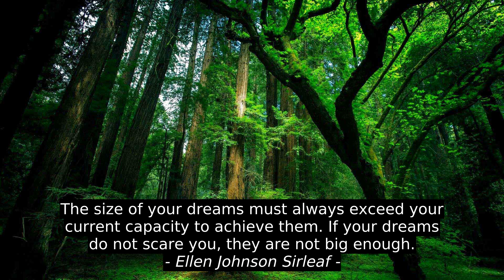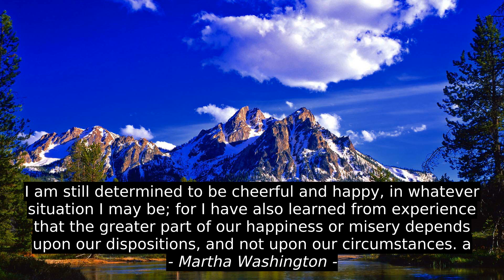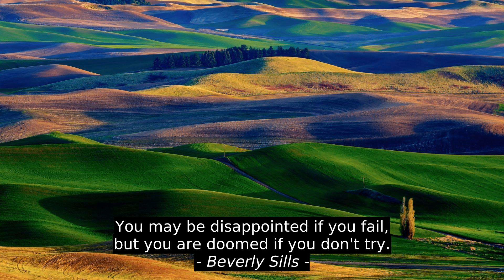10 Best Inspirational Quotes - Ellen Johnson Sirleaf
Johnathan Jena, David Mamet, Beverly Sills, Plotinus, Robert Bresson, Martha Washington, A.W. Tozer, Hans Urs Von Balthasar, Elizabeth Von Arnim, Ellen Johnson Sirleaf, motivation, best, citation, quotes, inspiration, success, top